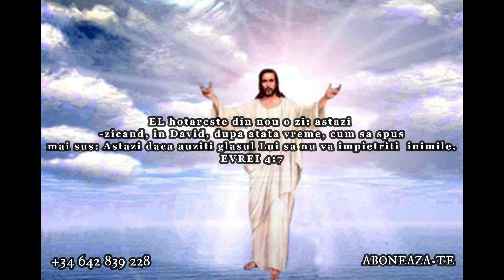Sa ne grabim sa nu pierdem fagaduinta intrari in odihna Lui/ PREDICA Crihan Mihaita fost preot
Crihan Mihaita fost preot calugar